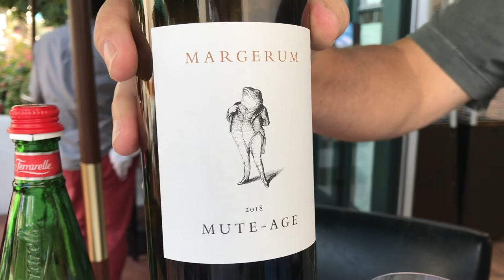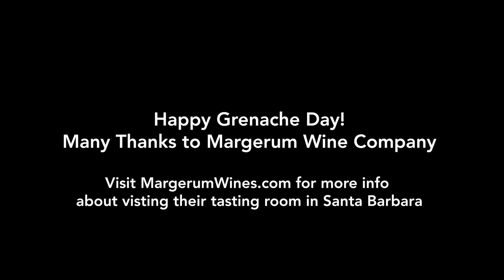Grenache Day Wine Tasting at Margerum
Krista Harris of Edible Santa Barbara celebrates Grenache Day attending a wine and food pairing at Margerum Wine Company with Doug Margerum.

The International Grenache Day weekend food and wine pairing at the Margerum & Barden Tasting Room was held September 18-20, 2020.

Menu:
2019 Margerum Riviera Grenache Rosé with Smoked Salmon on a Cucumber and Crème Fraiche
2018 Margerum M5 White (Grenache Blanc, Marsanne, Roussanne, Viognier, & Picpoul Blanc) with Goat Cheese and Tapenade on a Crostini
2018 Margerum M5 Red (Grenache, Syrah, Mourvèdre, Cinsault & Counoise) with Grilled Beehive Cheddar Cheese and crispy bacon
2018 Margerum Grenache with Smoked Duck and Cherry Mustarda on Ciabatta Toast
2018 Margerum Mute-Age VDN Grenache with Twenty-Four Blackbirds Bittersweet Chocolate

To read the Summer/Fall 2020 issue of Edible Santa Barbara, visit: